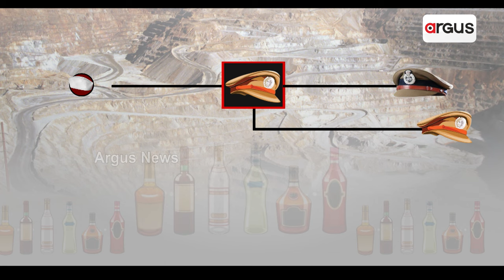Wର ବସ୍‌ DS ! || W illigalbusiness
Wର_ବସ୍‌_DS !

କେଉଁ ପୋଲିସ ବାବୁଙ୍କ ବାହାଘରରେ ଡବ୍ଲୁ ଖର୍ଚ୍ଚ କରିଥିଲା ୩ କୋଟି ? ଡବ୍ଲୁକୁ ସୁରକ୍ଷା ଦେଉଥିବା ରାଉରକେଲାର କିଏ ସେ ପୂର୍ବତନ ଏସପି ?
ବଣାଇ ଡବ୍ଲୁ ସାମ୍ରାଜ୍ୟର ଖୋଲୁଛି ଗୁମର ।